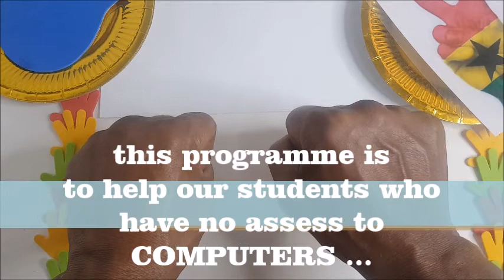BEST SUMMARY of ALL Finger Counting OVER 1000 in TWI